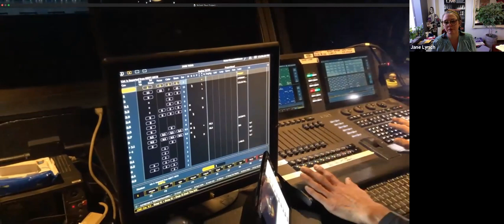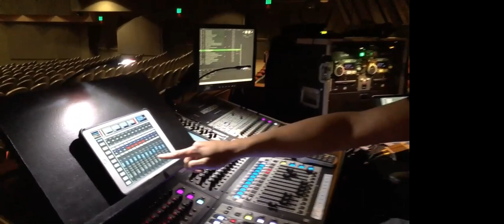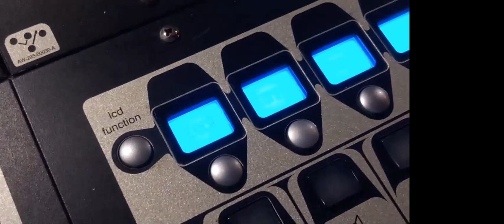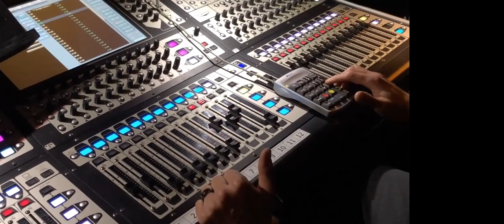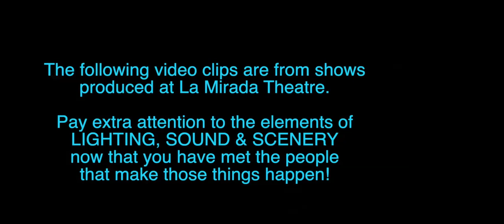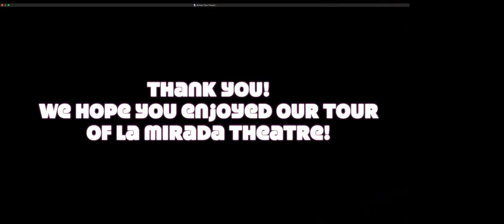La Mirada Theatre Tour - Clifton Arts Academy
CAA gets a tour of the La Mirada Theatre.